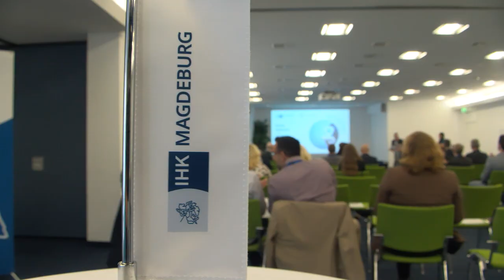Wirtschaftsschutztag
Um über die Herausforderungen und Risiken der exportorientierten Wirtschaft angesichts aktueller geopolitischer Entwicklungen zu informieren, veranstalteten die IHK Magdeburg und das Ministerium für Inneres und Sport des Landes Sachsen-Anhalt den 5. Wirtschaftsschutztag in Sachsen-Anhalt.